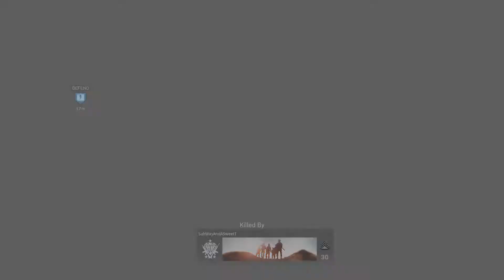Cyber Attack vs. Shroud